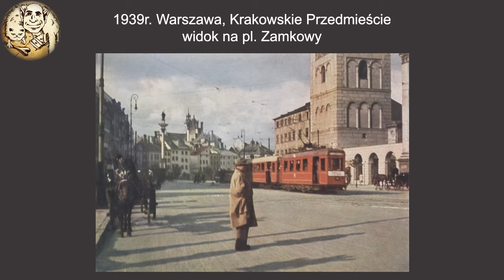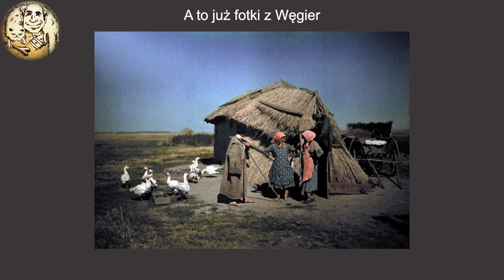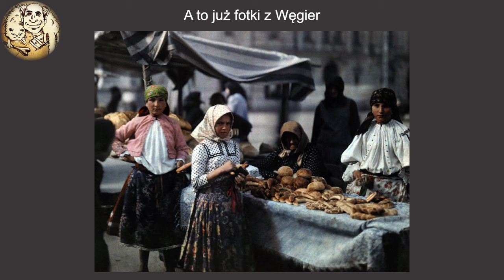Polska sprzed 100 lat na kolorowych zdjęciach.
To prawdziwe kolorowe - a nie kolorowane! -  wzruszające zdjęcia Polski sprzed 100 lat. Kolorowy obraz świata, który odszedł wraz z katastrofalnymi wojnami i komunistyczną industrializacją.